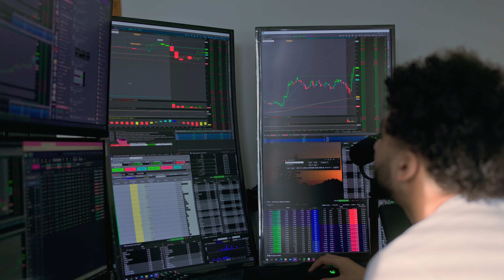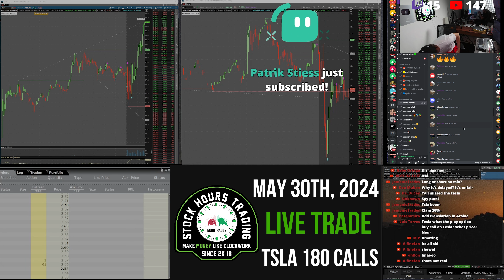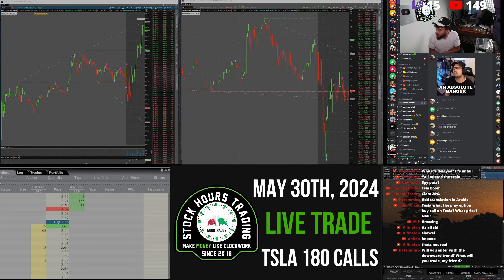LIVE TRADING Making $26,000 With TSLA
to get up to 15 free stocks from moomoo U.S when
you make a qualified deposit + earn 5.1% on uninvested cash + an additional 3% APY Coupon for
3 months for new users!! Terms & Conditions Apply.